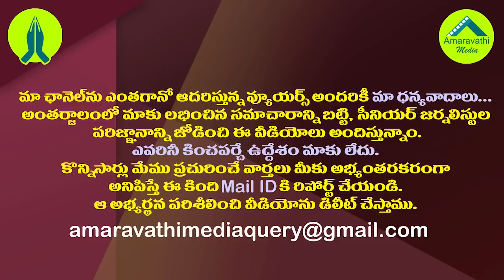నిమ్మగడ్డకు చివరికి మిగిలేది ఇదేనా?| It is Difficult to SEC Nimmagadda to Conduct Local Elections